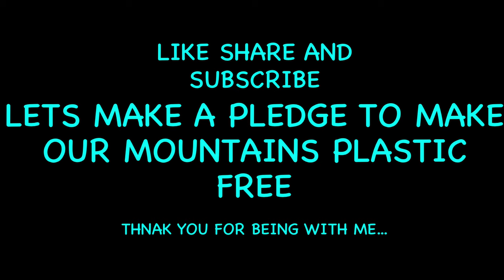Thangu Valley || A valley with extreme weather and breathtaking view..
Thangu Valley At the height if 12800ft above the sea leve, with its mesmerizing mountain view
Stay in Thangu:- Khansgar Homestay:- 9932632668
Month of Visit- Jan 2020
Recommended Month to visit is March.
Lowest Temp experience:-  -13
Precautions to be take in height Altitude
Drink water
Have proper food
If you are Asthmatic  Dont forget to keep Inhaler with you
If anything serious happen dont hesitate to contact Thangu Base camp which is 5min away from Thangu Bridge..
Dont try to take any chance in height altitude it can be dangerous

Must Try Worlds Highest Dosa Point  Operated by Indian Army

Mode of transport:- KTM 200 Duke

Generally make videos about travelling and budget trips, Nationally or Internationally..